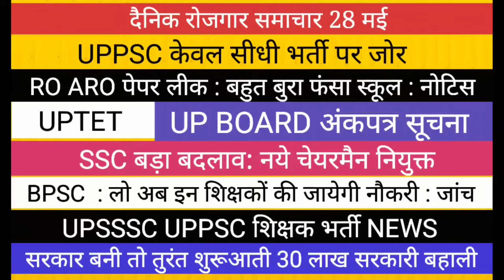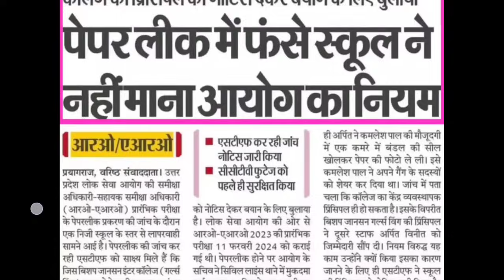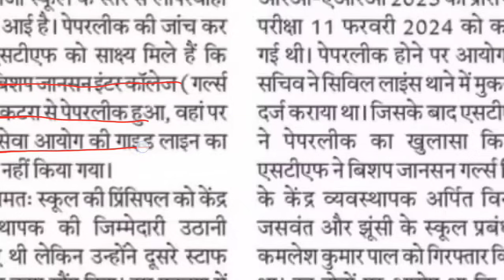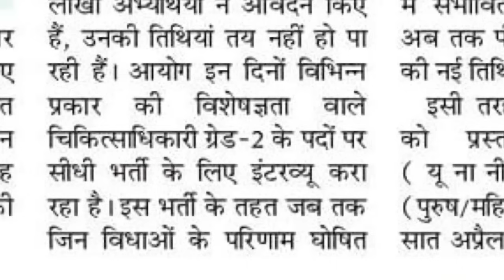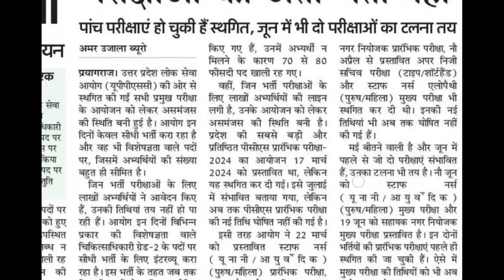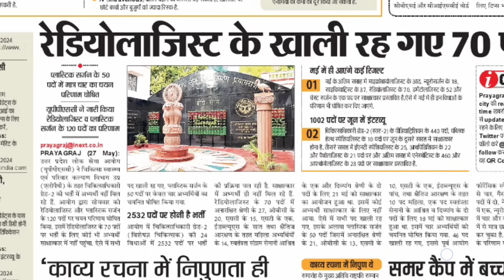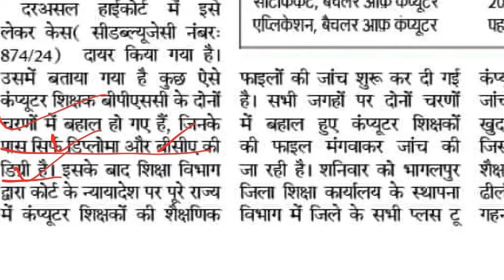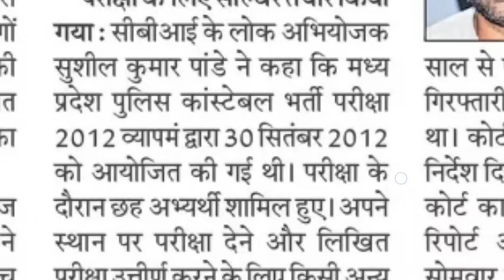UPPSC परीक्षाओं को लेकर असमंजस II RO ARO पेपर लीक SSC NEWS BPSC शिक्षक भर्ती सूचना UPTET UP BOARD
upsssc pet upsssclatestnews  reet cut off reet latest news reet result reet answer key  शिक्षक भर्ती रद्द।। कलकत्ता हाईकोर्ट का बेहतरीन फैसला पश्चिम बंगाल शिक्षक भर्ती UPSC NEW VACANCY OUT II CAPF असिस्टेंट कमांडेंट भर्ती पद योग्यता चयन प्रक्रिया पूरी जानकारी प्रयागराज हास्टल मे छात्र ने बताया अनुपात समानुपात का खेल । LT  TGT PGT शिक्षा आयोग

super
tet news today
super tet
uptet exam